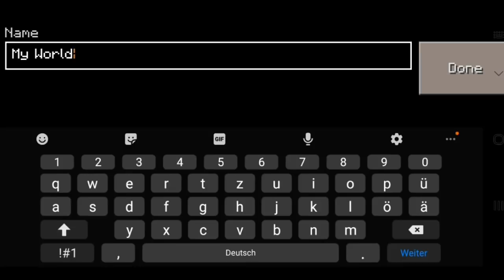HOW TO KILL HEROBRINE IN Craftsman: Building Craft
This Video is made for fun, so lean back ans enjoy it!